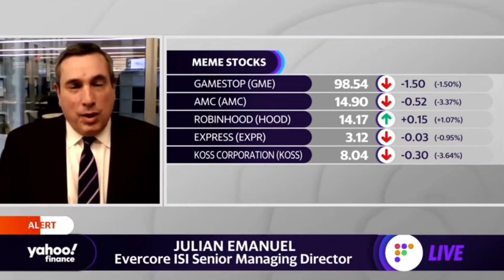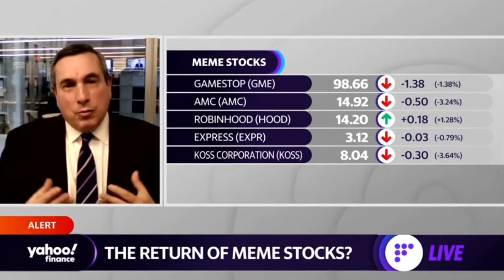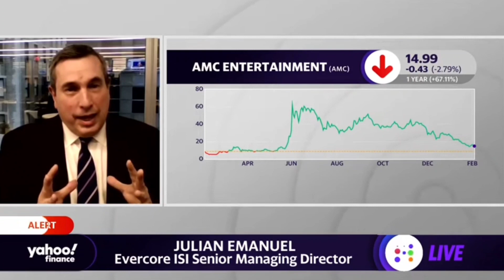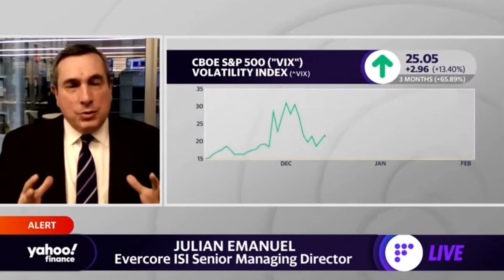AMC & GME 🔥 Julian Emmanuel Just Said This About AMC & GME Stock!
Is It Over For AMC & GME?

OMG! Did Ken Griffin really think he could get away with these BRIBES?

AMC and GME Will Moon! Unfortunately, this will come at a steep cost to hedgefunds, especially Ken Griffin's Citadel! In this video, we expose more of the trading misconduct which can be attributed to Citadel, but more importantly, we expose the actions of Ken Griffin which violate federal law!

AMC & GME: The Apes have 1 more task that they need to complete ASAP in order to prevent Ken Griffin, Citadel, and other hedgefunds from stalling the inevitable MOASS that all AMC stock and GME shareholders have been waiting for!

Ken Griffin is tied to many influential people in Washington. He is tied to SEC and DTCC. It turns out that Janet Yellen is on his payroll along with ex fed chair Ben Bernanke. In this video Elizabeth Warren tears Janet Yellen a new one.

1.) Firstrade

3.) Robinhood

Not Supported!

4.) M1 Finance

5.) Iconsumer

6.) MooMoo

7.) BlockFi

8.) Sofi